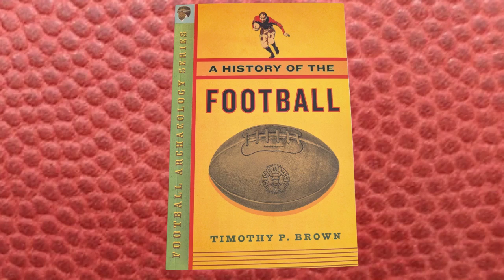Talking "The History of The Football" a Book by Timothy Brown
Join us for an insightful interview with renowned football historian Timothy Brown as he discusses his latest groundbreaking work, "The History of the Football." In this captivating conversation, Brown delves into the fascinating evolution of the football, from its ancient origins to its modern-day incarnation.

Discover the secrets behind the ball's shape, size, and materials, and learn how technological advancements have transformed the game. Brown offers a unique perspective on the football's cultural significance and its impact on society throughout history.

Don't miss this opportunity to gain a deeper appreciation for one of the most iconic objects in sports.